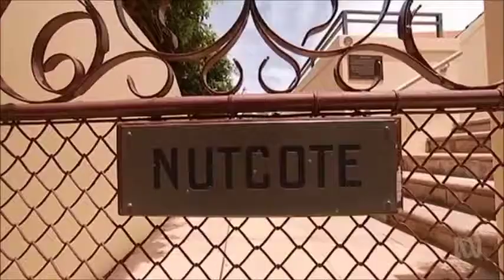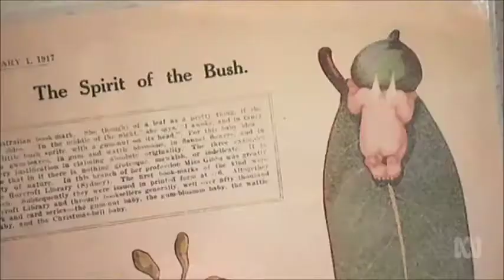Nutcote, Banksias and Babes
ABC Gardening Australia